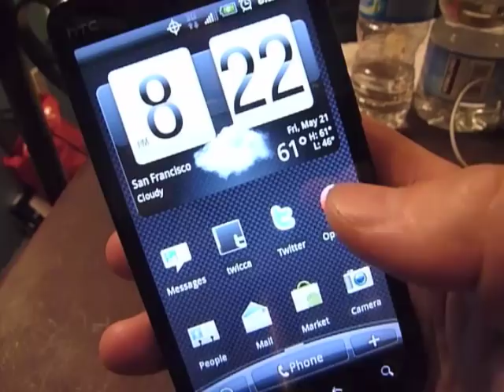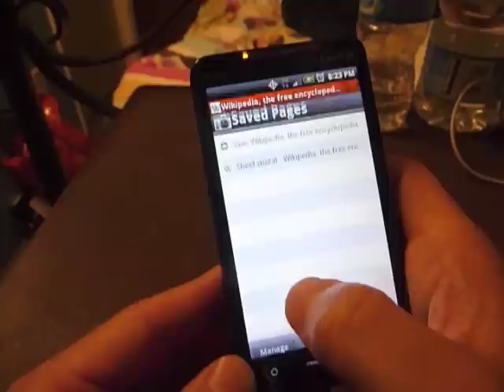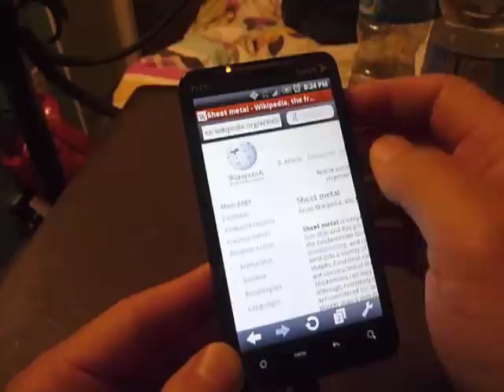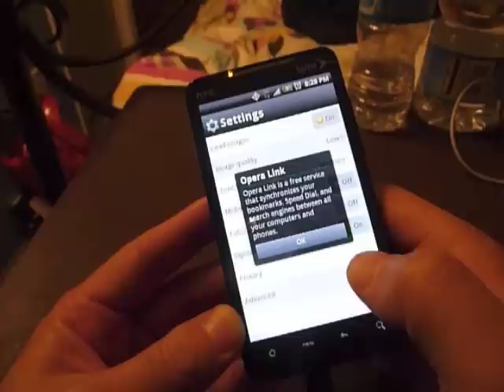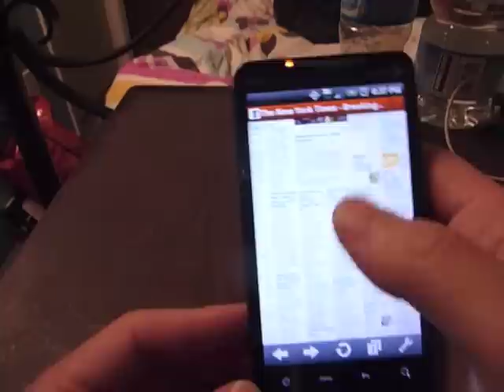Opera mini 5 beta on HTC EVO 4Gのデモ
Opera mini 5 betaをHTC EVO 4Gで使ってみました。最新のAndroid端末の1つです。非常に高速です。